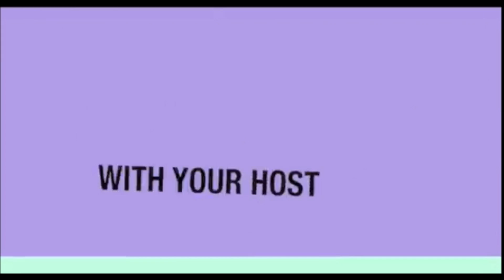Water Turns Blood Red in Mexico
Lagoon becomes blood red in Mexico.

This lagoon situated in Huatalco, Mexico has turned blood red within the last 10 days.

The reddish water of 'La Salina' lagoon impacts residents' life and kills wildlife in the area.

After the mysterious overnight disappearance of a river near Veracruz, Mexico, it's now a lagoon that has unexpectedly turned color from green to red.

Scientists believe the color is a result of a red tide, a phenomenon in which estuarine, marine, or fresh water algae accumulate rapidly in the water column, which changes the color of the surface water.

The production of natural toxins and depletion of dissolved oxygen could be responsible for wildlife mortalities of marine and coastal species of fish, birds, marine mammals, and other organisms around the lagoon.

Although red tides appear to be natural in some locations, residents believe that this algae blloom is the result of increased nutrient loading from human activities and low precipitation. Indeed, the 'La Salina' lagoon is known for being highly polluted and the sewage plant is not working properly.